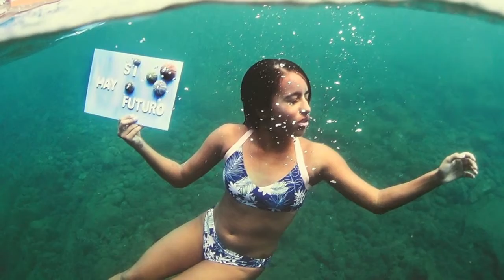GRITOS DEL AZUL Cristina Camacho Puertas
Exposición Fotográfica GRITOS DEL AZUL, de Cristina Camacho Puerta inagurada el Viernes 6 de noviembre de 2020 en el Centro Socio-Cultural La Casa Verde de Firgas .Calle Los Berreros nº 2  ,Villa de Firgas .
La exposición se podrá vistar hasta el 20 de Noviembre los días miercoles,jueves y viernes de 18:30 a 20:30